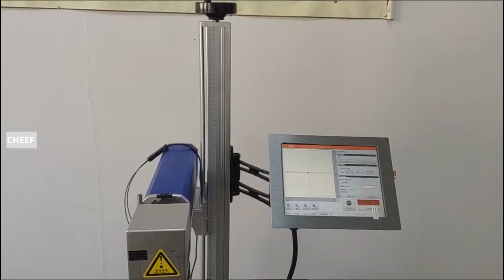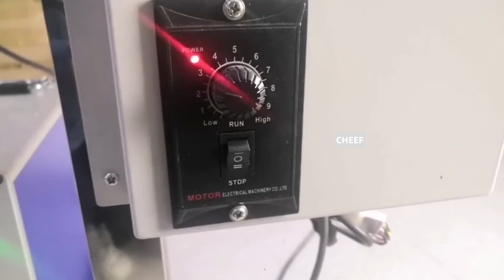Application of dynamic printing PVC pipe by flying optical fiber laser machine!